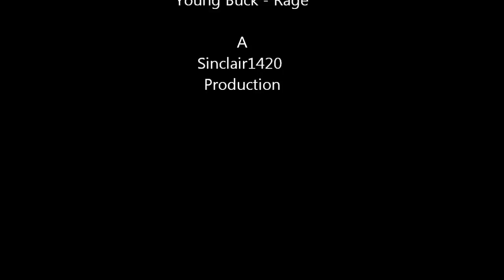Young Buck - Rage (Floyd Mayweather Version )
Floyd Mayweather Version Of Young Bucks - Rage